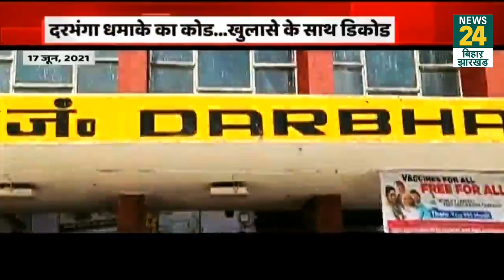दरभंगा धमाके का कोड...सलवार-कमीज वाली साज़िश हुई डिकोड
Darbhanga Train Blast का कोड...सलवार-कमीज वाली साज़िश हुई  डिकोड